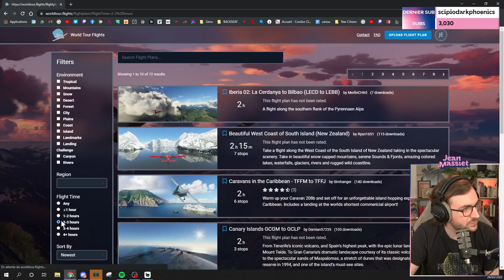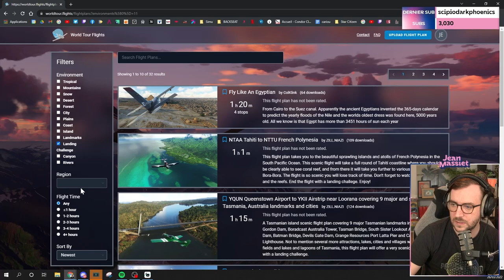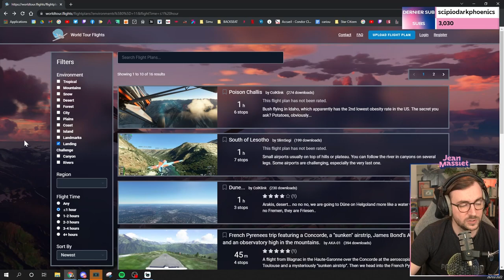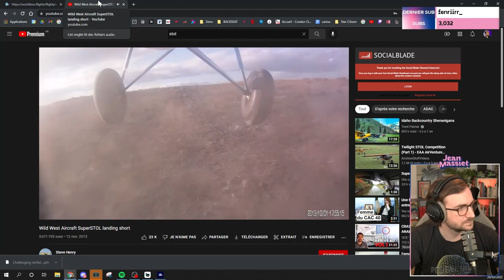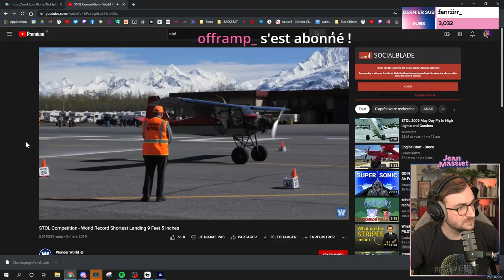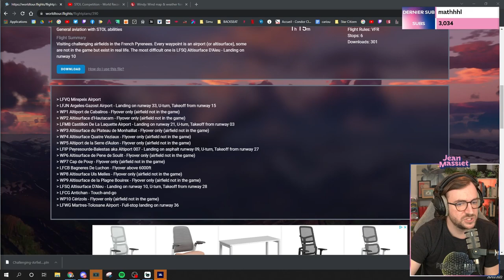DÉFIS ATTERRISSAGES - MICROSOFT FLIGHT SIMULATOR - Stream du 26/03/2022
Petit stream tranquille sur Flight Simulator !
Stream du 26 mars 2022